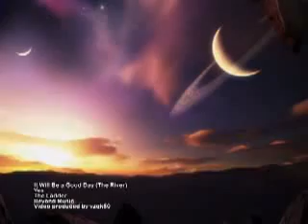It Will Be a Good Day (The River) by Yes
From Wikipedia:
The Ladder is the eighteenth studio album by progressive rock band Yes and was released in 1999. The follow-up to 1997's tepidly-received Open Your Eyes, The Ladder was seen as a conscious return to the classic Yes sound, while maintaining a contemporary edge. It is the first Yes album to feature Igor Khoroshev as an official member.
Contents

Following guitarist/keyboardist Billy Sherwood's guidance of the last project, Yes decided to bring in an outside producer, Bruce Fairbairn, in order to give the music the benefit of objective ears. By the time the band had decamped to Vancouver, Canada to record The Ladder, Igor Khoroshev had become the group's official keyboardist, with Sherwood relegated to guitar duties along with Steve Howe.

Although the sessions went off successfully, with all concerned very pleased with the end results, the project ended with Fairbairn's surprising and premature death in May 1999. Fairbairn died, according to Chris Squire, just before the completion of final vocals and mixing on The Ladder. Yes subsequently dedicated the album to their late producer upon its September release.

Concurrently with the release of the album, Yes licensed the use of "Homeworld (The Ladder)" with the Sierra Studios PC game "Homeworld", of which a digital preview was included with The Ladder. The re-issue included in the 2006 box set Essentially Yes also includes this preview. The track "Homeworld (The Ladder)" was played during the game's credits.

Hyped as a "return to form", The Ladder generally pleased most of its listeners and longtime Yes fans, performing slightly better than Open Your Eyes by reaching #36 in the UK and #99 in the US.

The track "Lightning Strikes" borrows the opening flute solo from The Kinks' song "Phenomenal Cat" from the album The Kinks Are the Village Green Preservation Society

Lyrics:
Golden forest golden lake
Sanctuary, state of grace
I will find reason a place to begin
It will be a good day

Beginning is one place I've been before
Watching the sunrise on the silver shores
Setting me free again leading the way

Sometimes I forget
How mighty this earth
Astounding winter skies
Truth is in birth
Peace that it brings to me, my naked eyes
Be a good day

Make me believe again
Making me free again
Making me see again

Golden mountains golden seas
A thousand reasons singing to me
Alive to this message
Realising it all

Learning to listen learning to see
Learning is power making me free
Free to believe again in my human side
Giving me good reason

(Come tomorrow)
(Destiny)
(Take the river)

(Come tomorrow)
(Will be free)

Time feels so much closer now
You are with me, so real

We make our own heaven
Clear through the sky
The making of reason for you and I
I sing of each season
Making us feel
This will be a good day

(Come tomorrow)
(Destiny)

(Take the river )
(To the sea)
(Come tomorrow)
(Destiny)
Like a river to the sea

(Come tomorrow)
(Destiny)

(Come tomorrow)
(Take the river)
(Come tomorrow)
(Destiny)
(Take the river)